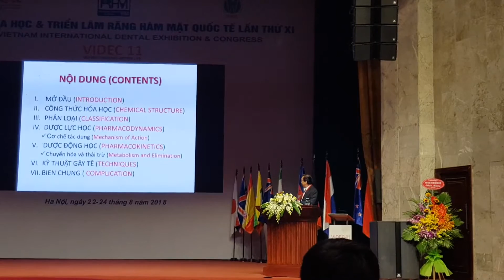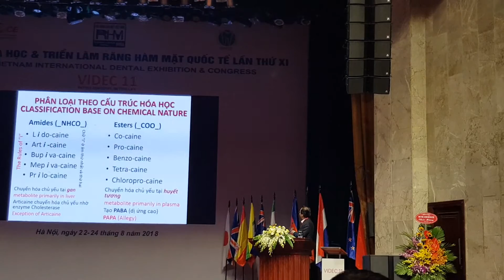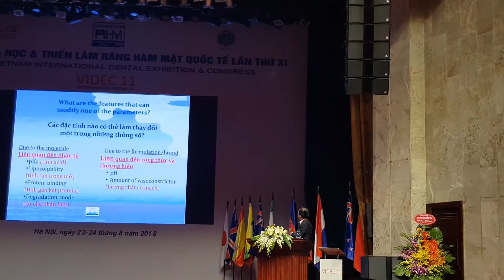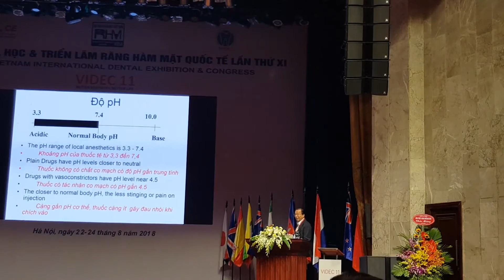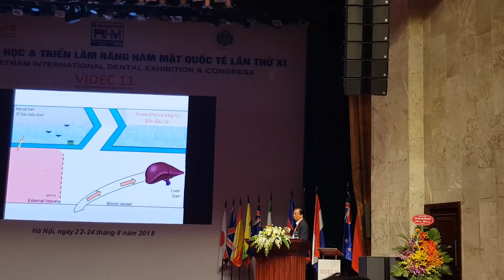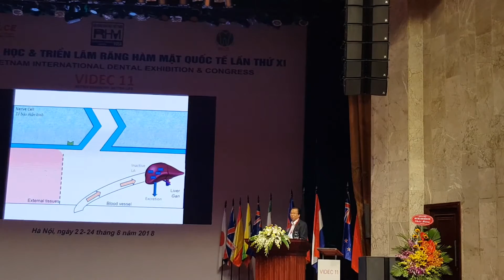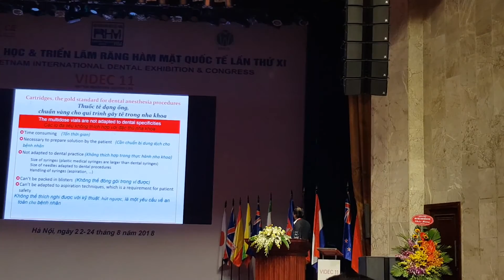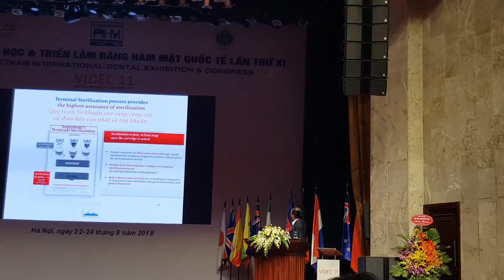Thuốc tê trong nha khoa 1